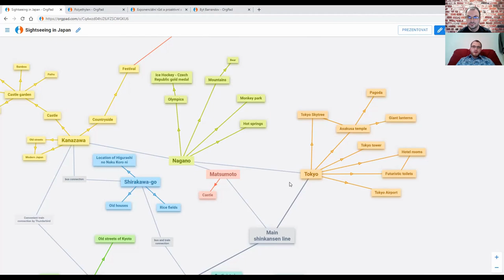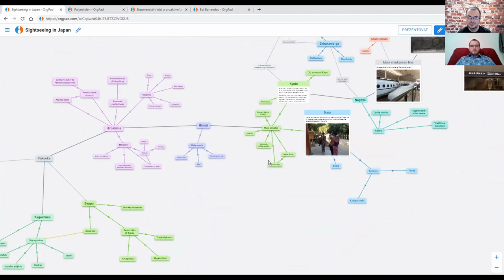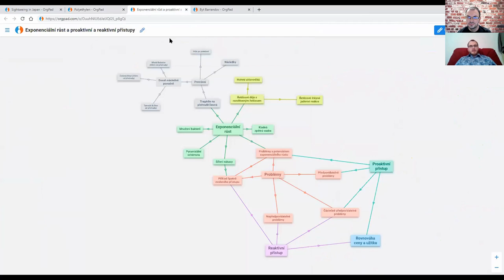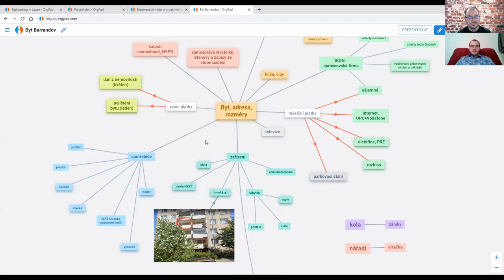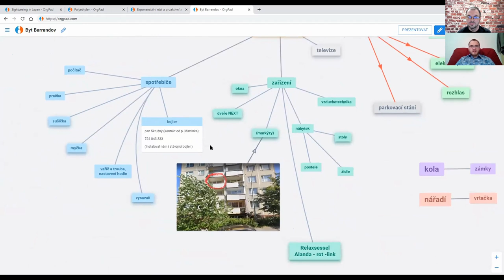OrgPad: skvělý nástroj pro učitele i žáky představuje spoluautor aplikace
K čemu se dá OrgPad využít v pracovním i osobním životě učitele? Čím se liší od nástrojů k tvorbě myšlenkových map? Může žákům nahradit školní sešit? Jaké novinky nás v OrgPadu čekají a jak to bude s placenou verzí? Na tyto i další otázky odpovídá pan Vít Kalisz, spoluautor nástroje, který si získává na školách čím dál větší oblibu mezi učiteli i žáky.